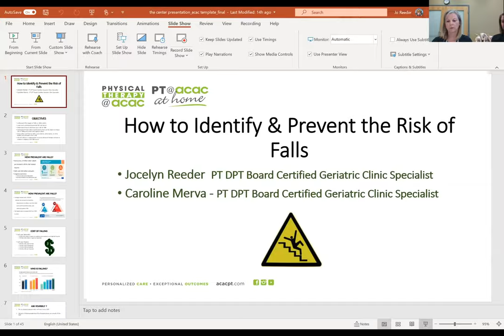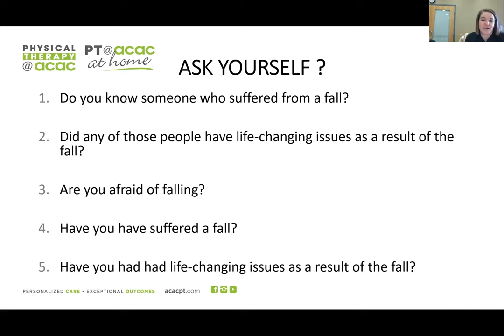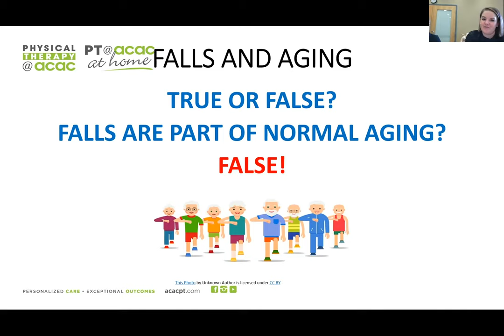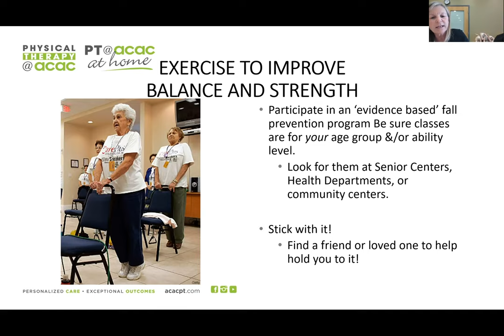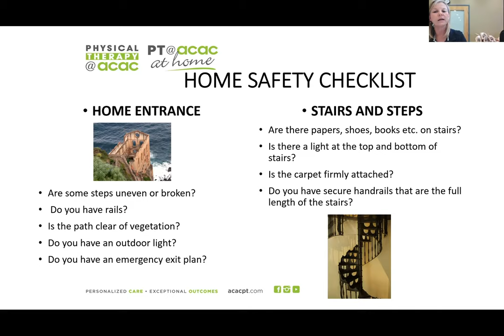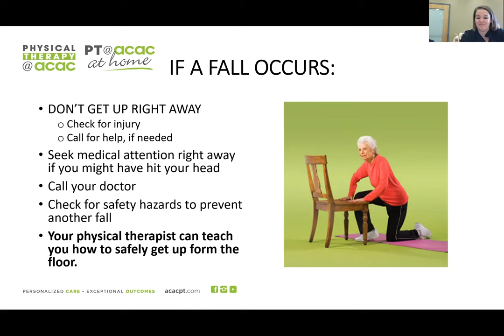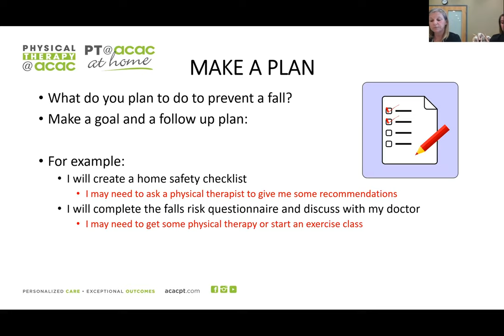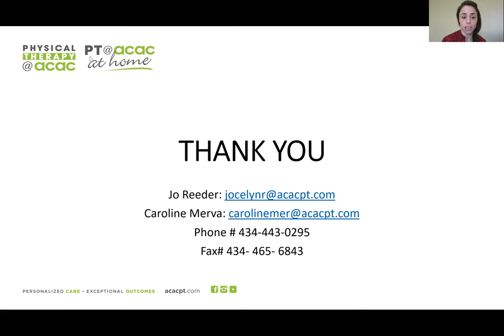Fall Prevention Workshop